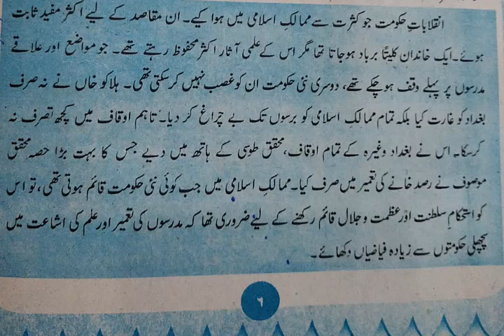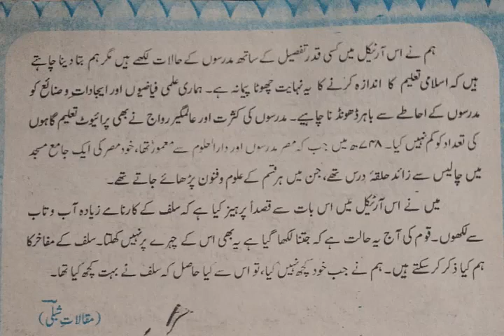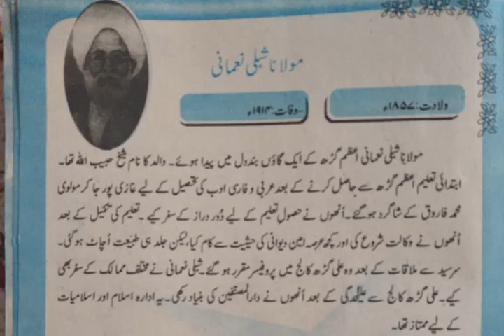URDU CLASS 12th LECTURE 3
PRESENTED BY: PROF. ARIF SAHAAB